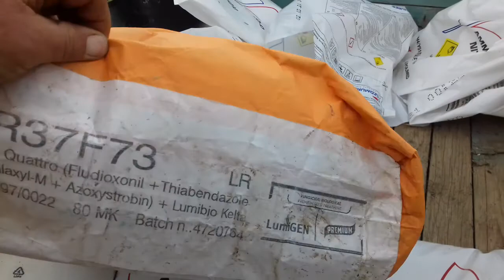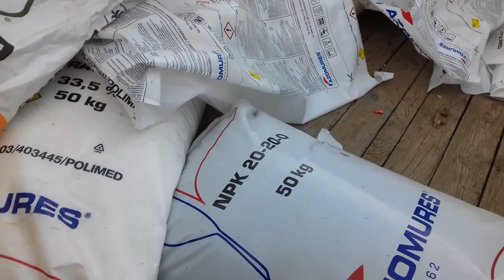Kukorica vetés retro traktorral utb 550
Roman Fiat kistraktor 4 soros román vetogeppel.